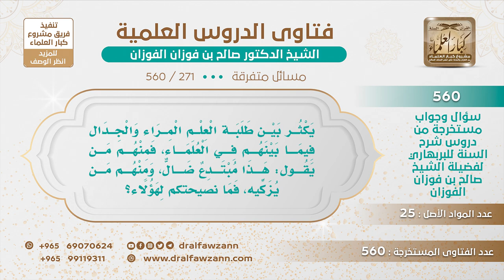[271 -560] ما النصيحة فيمن يصف بعض العلماء بالمتبدع الضال؟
-"السؤال: يكثر بين طلبة العلم المراء والجدال فيما بينهم في العلماء، فمنهم من يقول: هذا مبتدع ضال، ومنهم من يزكيه، فما نصيحتكم لهؤلاء؟
الجواب: ما ندري ما العلماء، العلماءُ نعم منهم علماء ضلال ومنهم علماء فسقة ومنهم علماء صالحون، علماء مستقيمون، العلماء ما هم على وتيرة واحدة، ما ندري ماذا يقصد.
للاشتراك في قناة الشيخ صالح الفوزان
سؤال وجواب من شرح السنة للبربهاري ( 560 ) مقطع

للاستفسار والإقتراحات والدعم
رئيس الفريق
لمشروع كبار العلماء